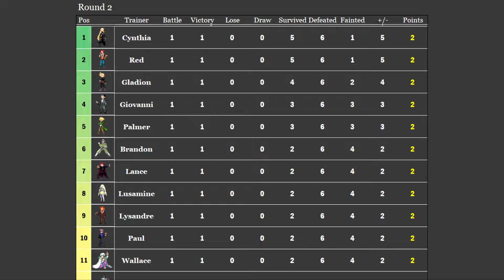PokéPara League | Palmer vs Ash | Round 02 - Battle 01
The 2nd round begins with one of the strongest trainers on round 1 vs Ash, that needs to start winning on the league, Palmer vs Ash, who will you cheer for?

We put all our heart and effort into bringing you the first round of the PokéPara League, the season 1 will feature 22 Pokémon Masters in an all-vs-all system.

Standings: (Will be updated later in the day)

= D We will be waiting for you in the next matches and rounds.